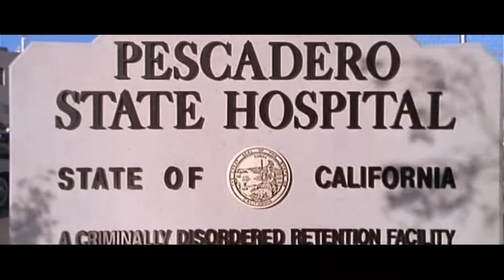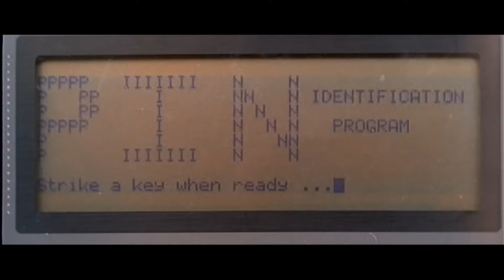Terminator 2 Judgment Day / Guns N' Roses - You Could Be Mine (Terminator 2 Soundtrack)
Terminator 2 Judgment Day es una película de acción, ciencia ficción estrenada en 1991 escrita, producida y dirigida por James Cameron, el director de fotografía fue Adam Greenberg y en cuanto la musicalización estuvo a cargo del compositor Brad Ira Fiedel.

You Could Be Mine es una canción de la banda Guns N' Roses, lanzada el día 21 de junio de 1991, para la promoción del álbum Use Your Illusion II, siendo la pista N.º 12 del álbum. esta canción fue seleccionada por James Cameron para ser incluida en la película Terminator 2 y Arnold Schwarzenegger organizó una cena con los miembros de la banda en su casa para negociar el acuerdo para poder incluirla.